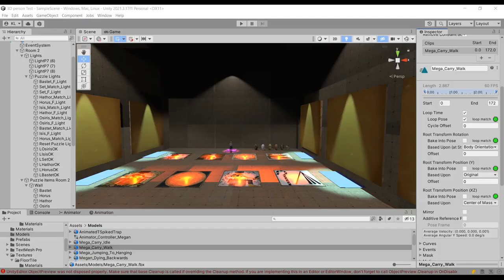Awkward Animation Bug | GameDev Vlog 03/03/2023